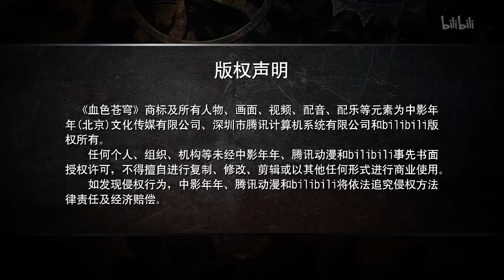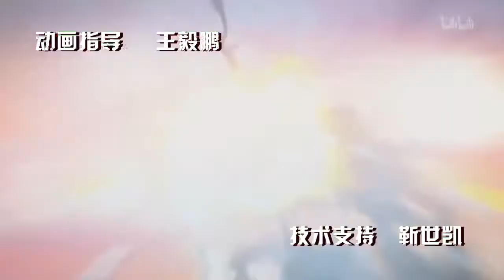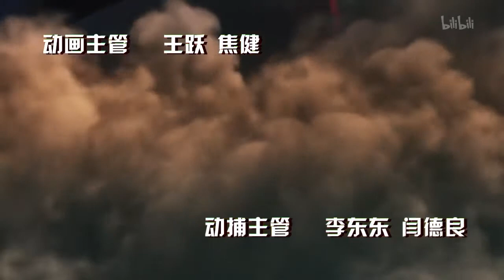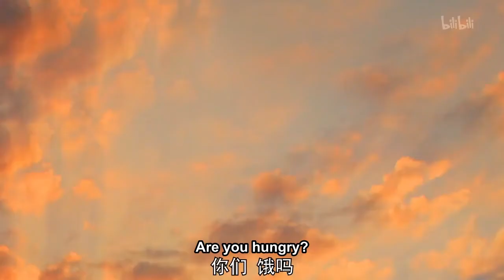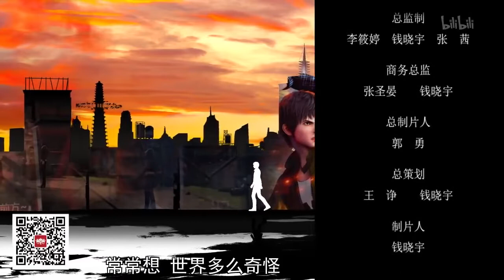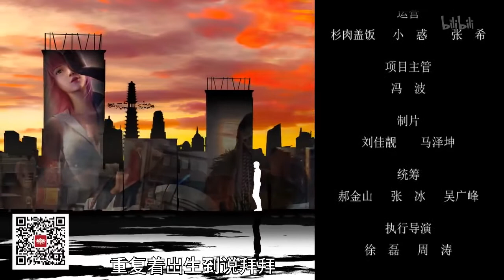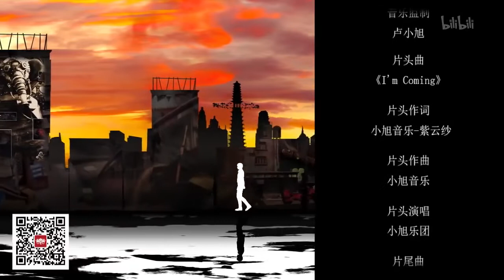Xue Se Cang Qiong (Bloody Code) - 07 [ HD | Eng-Sub ]